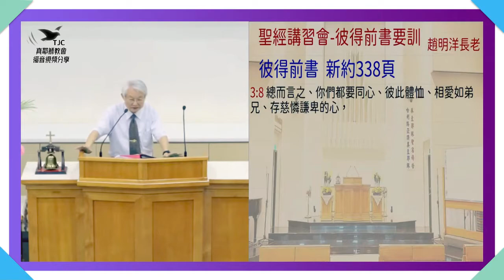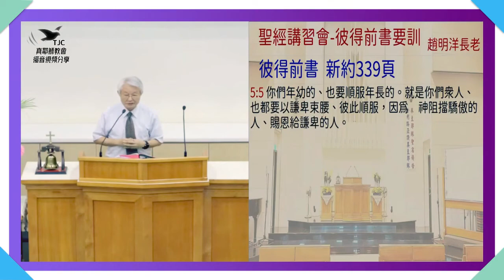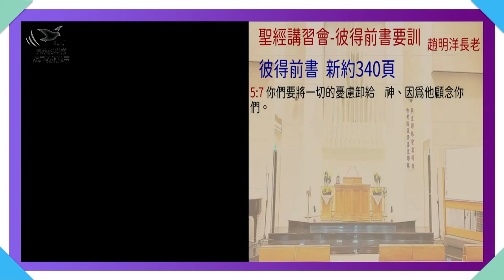聖經講習會 彼得前書要訓06～趙明洋 長老